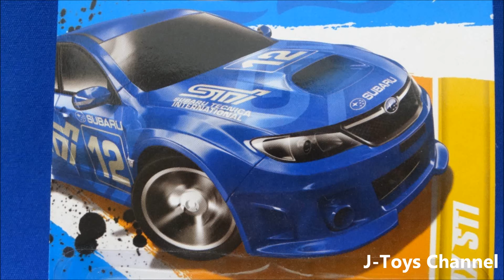SUBARU WRX STI Hot Wheels 2012 unboxing